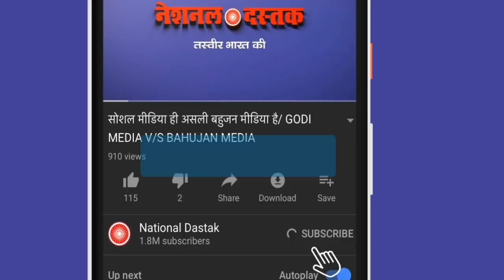सुधीर चौधरी की मोदीभक्ताई की वीडियो आई सामने, देखिये वीडियो/ SUDHIR CHAUDHRY ABBUSED TO PUBLIC